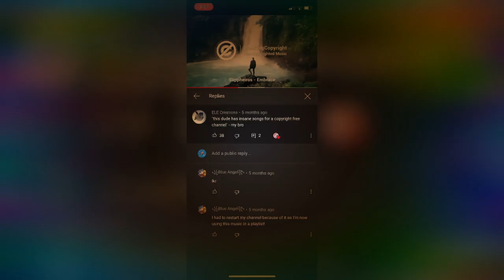Alan watts | Overthinking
So motivating 👍🏼